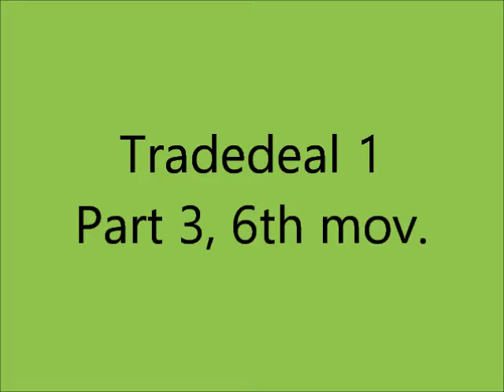Tradedeal 1 part 3 6th mov. - Giovanni M. da Zama